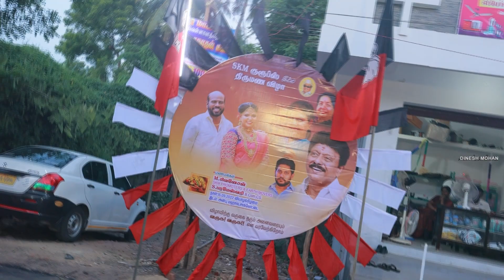Boss Entry | Sivanesan & Eswari wedding | Dinesh Mohan Photography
Sivanesan and Eswari wedding promo from Dinesh Mohan Photography